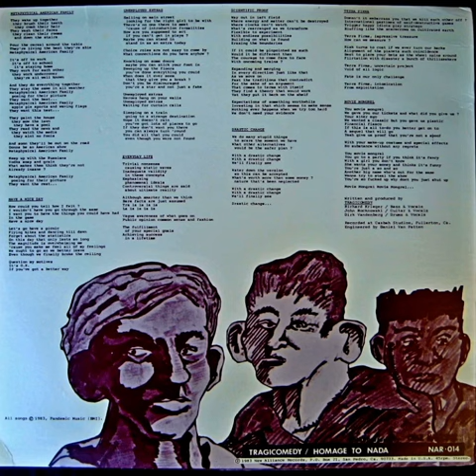Tragicomedy - Movie Mongrel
From: Homage To Nada (1983)